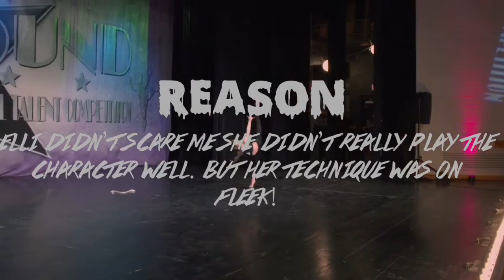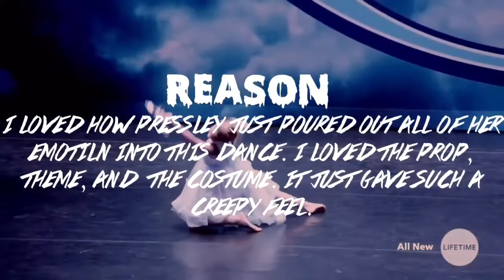Ranking Scary\Creepy Season 8 Solos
Happy Halloween
SHOUTOUTS
I do do shoutouts here are the rules
-you must be subbed to me!
So if you would like a shoutout write a comment!
Fandom Friends
💙ALDC Rose
❤️Dance Moms Magic
💜Lucky ALDC
💚dazzling dance moms
🧡Ziegler Rumfallo
💛dream dance moms
🖤Dance Moms V.A
💖IceCream ALDC
💗PastelALDC
⭐️Aesthetic ALDC
💞ALDC Party
AND MORE!